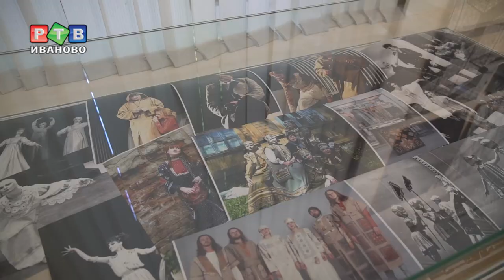Авангардный текстиль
Фестиваль «Первая фабрика авангарда» широко шагает по Иванову. Одна из площадок - художественный музей. Здесь открылась выставка памяти Натальи Мизоновой и прошел показ коллекций одежды ее студентов.